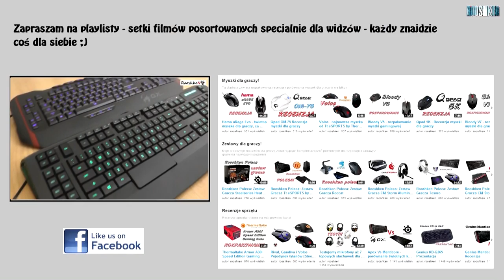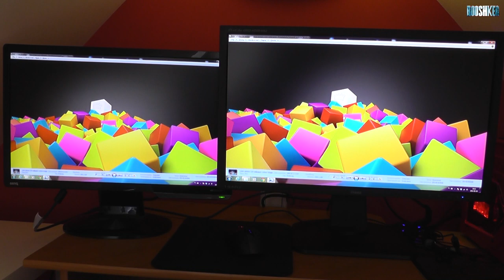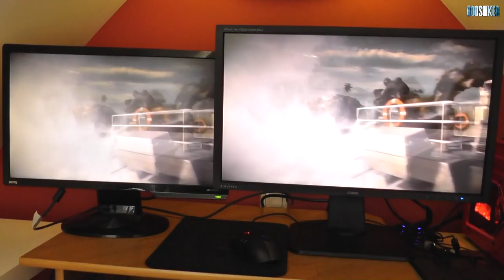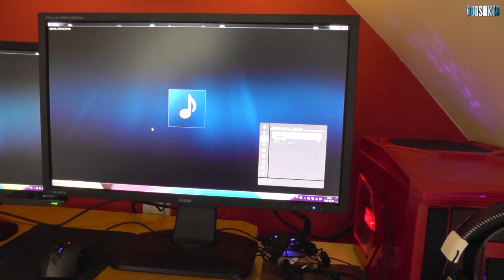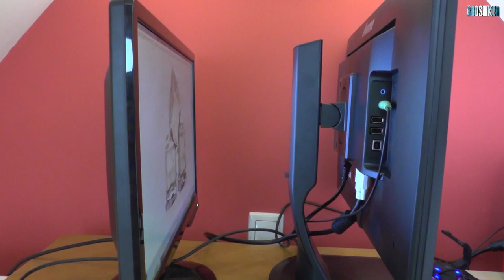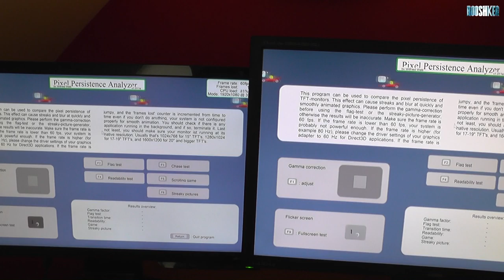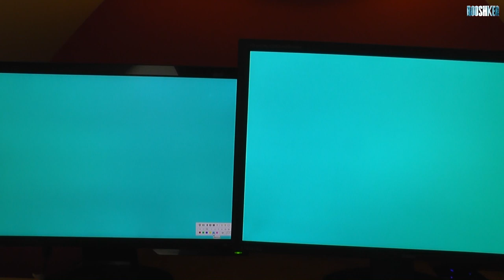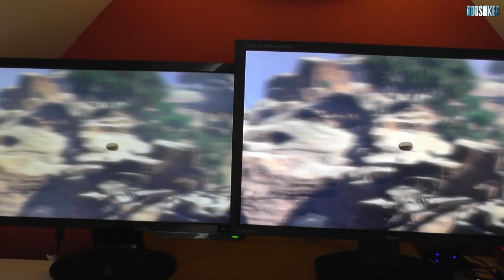Czy warto kupić monitor "DLA GRACZA"?? Poradnik Gracza #4